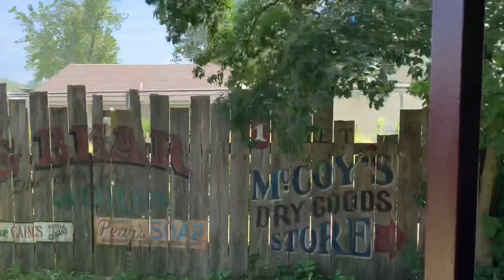Riding the Cedar Point and Lake Erie Railroad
We took a ride on the scenic Cedar Point and Lake Erie Railroad, great views of the lake, and back side of the park!